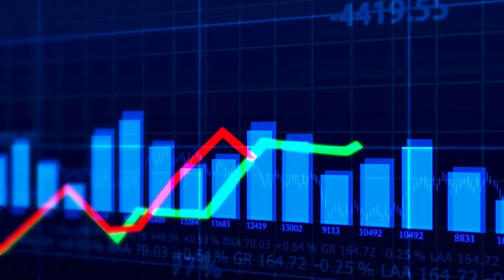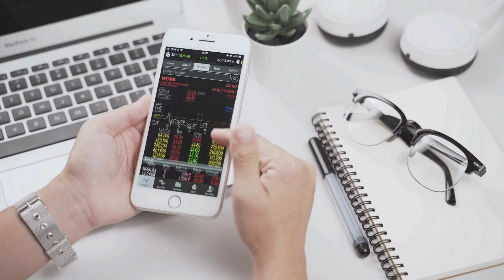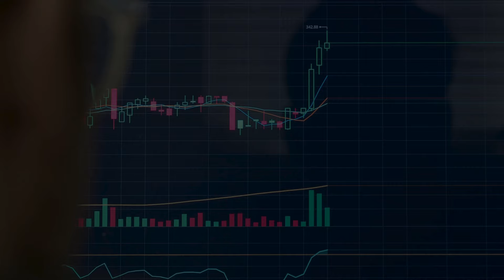Begin Your Knowledge Investment Journey with VectorVest! FinancialEducation"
"Embark on a journey towards financial empowerment with VectorVest!

Whether you're a Gen Z newcomer or a Millennial looking to level up your investment game, our platform offers the perfect starting point.

Gain access to comprehensive tools and expert analysis, guiding you through the complexities of the market.

Start your knowledge investment journey today and pave the way for a brighter financial future! VectorVest FinancialWisdom InvestmentJourney GenZ Millennials FinancialEmpowerment"